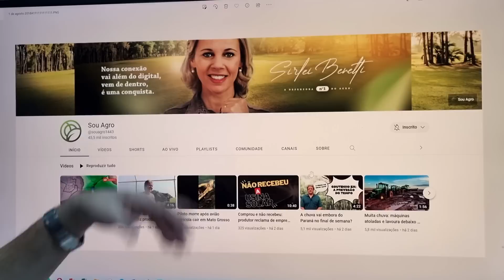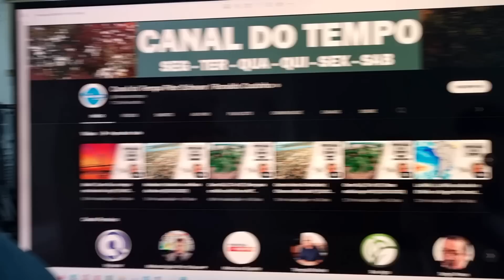Trégua da chuva: veja como serão os próximos dias no Paraná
A chuva resolveu dar uma trégua nesta segunda-feira (06) em boa parte do estado do Paraná. De acordo com o Engenheiro Agrônomo, Ronaldo Coutinho, a previsão é de estabilidade até quarta-feira.

"Para o Paraná, a noticia é boa. De hoje até quarta pouca chuva na maioria do estado. Apenas alguma instabilidade nas cidades de Santo Antonio da platina, Taquarituba, Arapoti, Tamarana, principalmente a partir da tarde. De hoje até sexta, os dias mais chatos para os agricultores devem ser na quinta e sexta, onde pode ter pancada isolada de chuva."